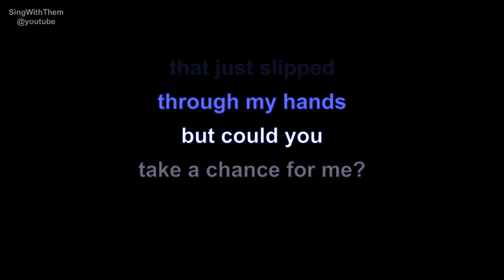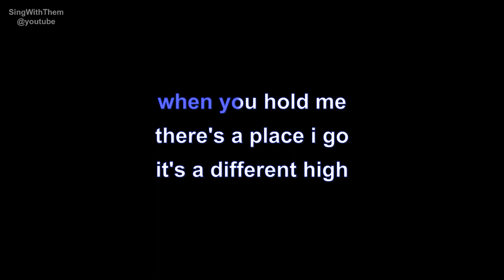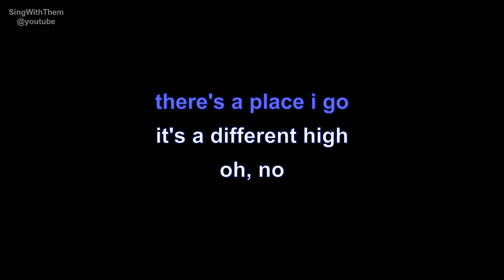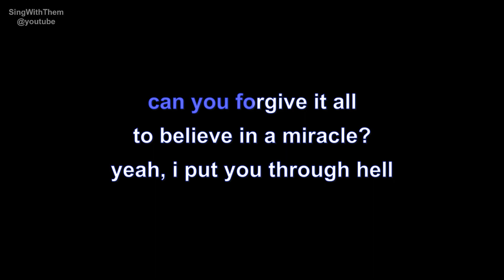calvin harris & ellie goulding | miracle | lyrics | paroles | letra